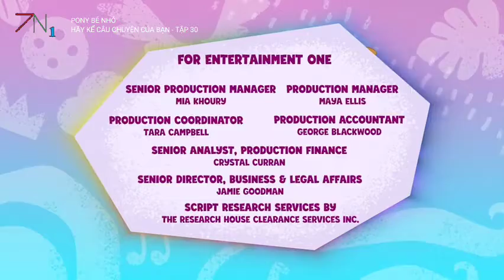[Halloween 2022] Pony bé nhỏ: Hãy kể câu chuyện của bạn | Đêm ác mộng | TN1 Fanmade Channel